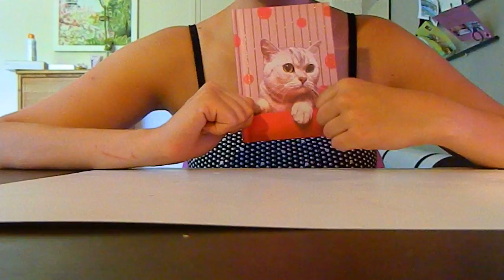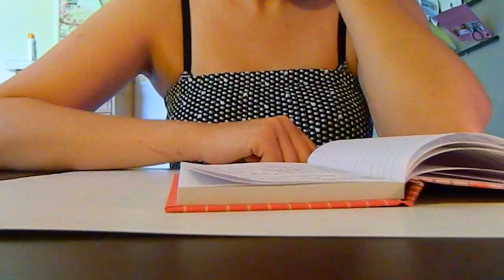Ma journée avec ConcoursFimo!!!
Merci pour vos messages dans le carnet, vous êtes adorable!!!